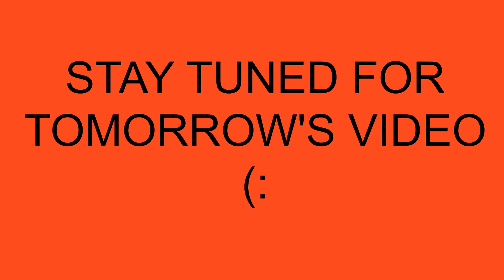A CHRISTMAS STORY SOAP SCENE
Let Me Know How You Guys Liked It!

MY LINKS ~

Snapchat~ brena-bear